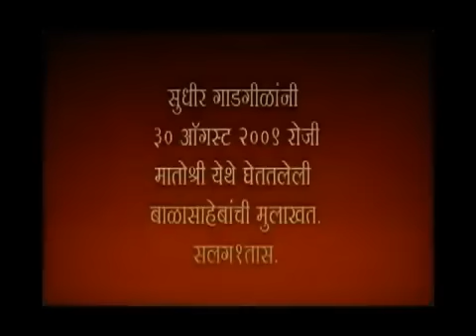Mr Balasaheb Thackeray Interview by Sudhir Gadgil August 30, 2009